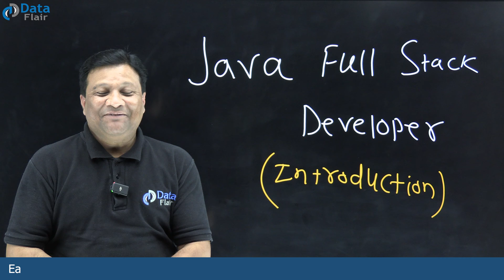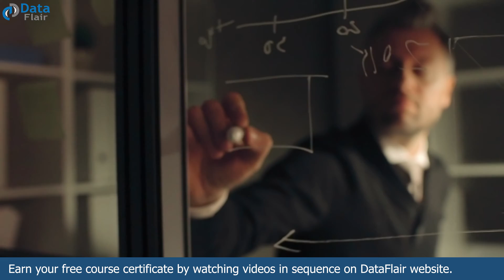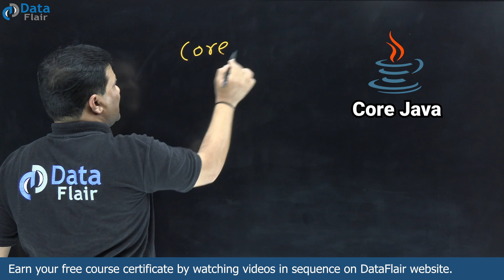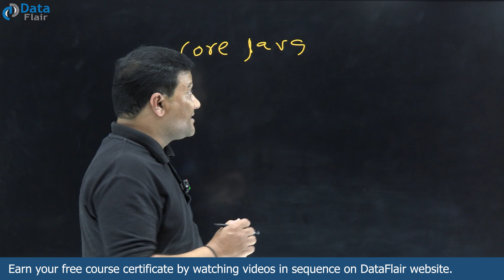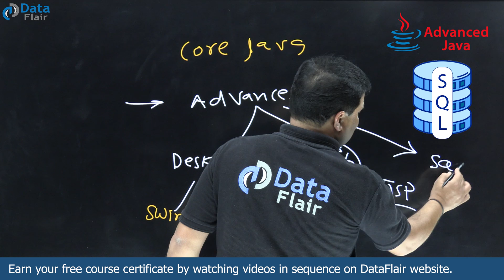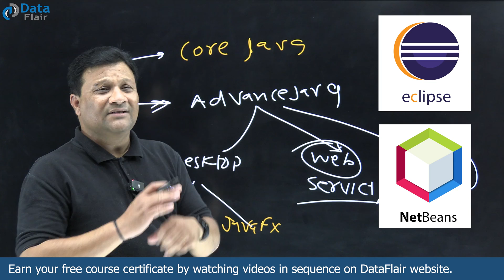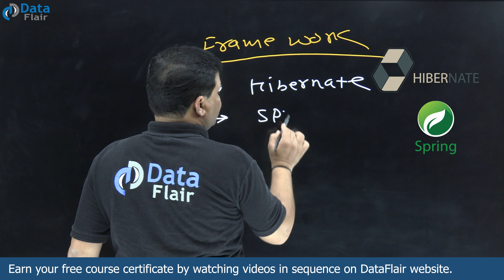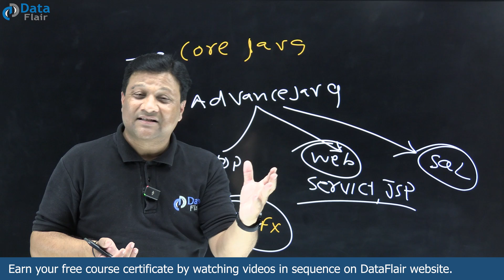Introduction to Java Full Stack Development | Java Full Stack Developer Course [Hindi]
Learn Java Full Stack Development

What is Full Stack Java Development?
What is role of Java Full Stack Developer?
How to become a Java Full Stack Developer?
Steps to become Full Stack Java Developer
What should I know as a Java Full Stack developer?
Java Full Stack Development Introduction
What is the framework of Java Full Stack?
What technology is used in Java Full Stack Developer?
Why should you become a Full Stack Java Developer?
How much Java is required for Full Stack Java Developer?
What is the qualification for Java Full Stack Developer?
How to become industry ready Full Stack Java Developer?
How to start Full Stack Development in Java?
Become Java Full Stack Developer with Core Java + JDBC + JSP + Servlet + Hibernate + Spring + Spring Boot
What is Full Stack?
MVC Architecture
Java Full Stack Developer Learning Path
Full Stack Java Developer Tutorial
Java Full Stack vs MERN vs MEAN